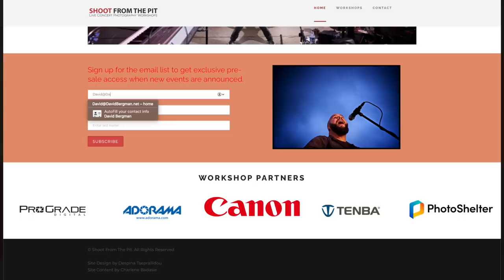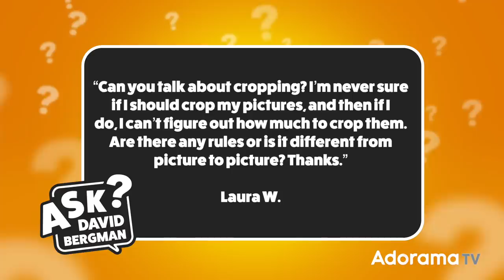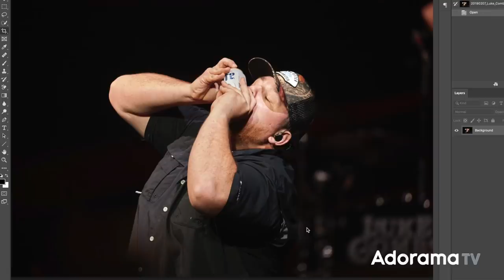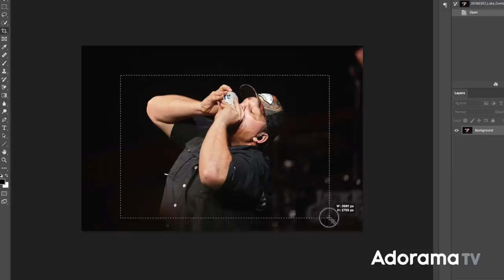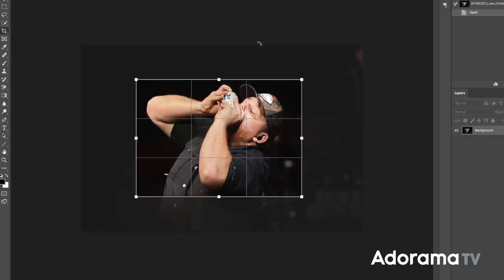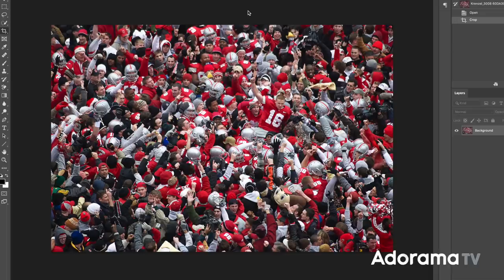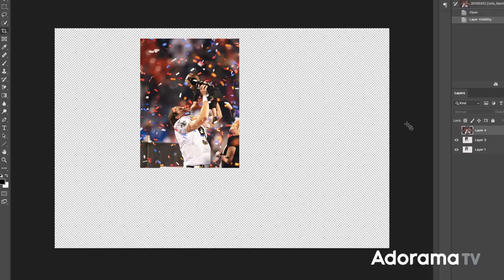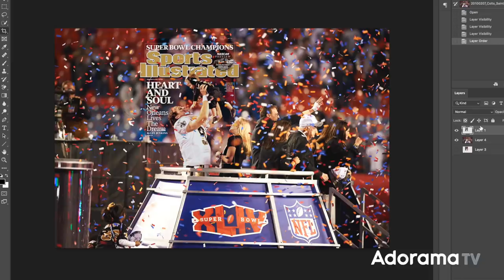Cropping Your Images | Ask David Bergman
Today's question from Laura W. is, “Can you talk about cropping? I’m never sure if I should crop my pictures, and then if I do, I can’t figure out how much to crop them. Are there any rules or is it different from picture to picture? Thanks.”

to submit your own photo question, see David's gear list, and view the episode archive.

✘ PRODUCTION EQUIPMENT USED:

Canon EOS R Mirrorless Full Frame Digital Camera Body

CLAR Illumi Max 500 High Power 5600K LED Light

Glow EZ Lock Octa Quick XL Softbox With Bowens Mount (48")

00:00 Intro
01:09 What is cropping?
01:30 Should you crop your photos?
02:37 Why and where to crop photos
03:19 Cropping out dead space - Luke Combs photo
05:42 Cropping for composition - Ohio State photo
08:05 Losing resolution when cropping - Drew Brees Sports Illustrated Super Bowl cover photo
11:49 Cropping in-camera or in the computer